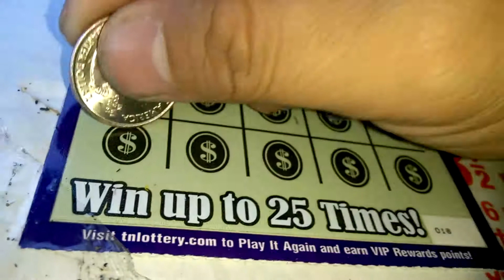TN Lottery 2015 #004